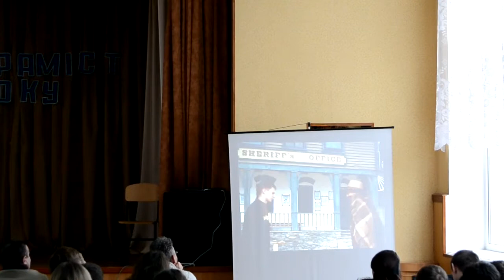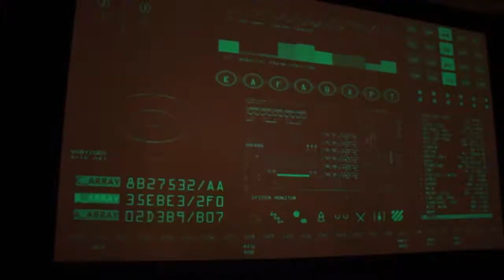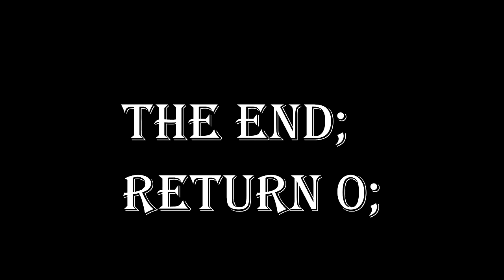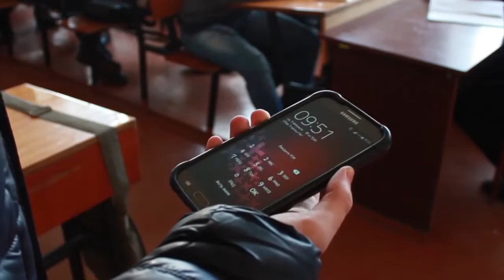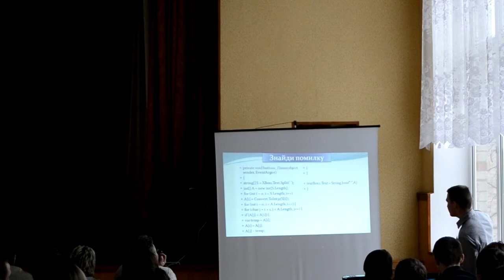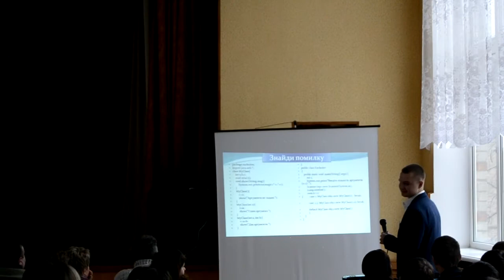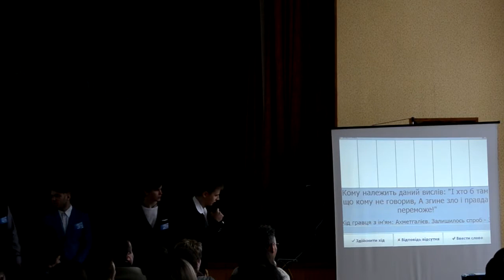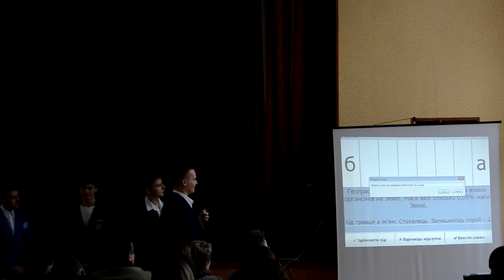ПРОГРАМІСТ РОКУ 2016